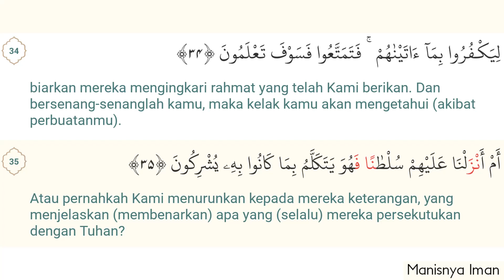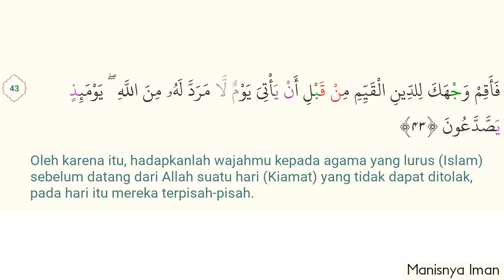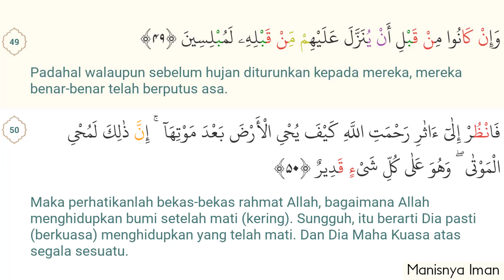Maqam Jiharkah / Ajam 272 - Ar-Rum 33-50 Syeikh Saad Al Ghamdi